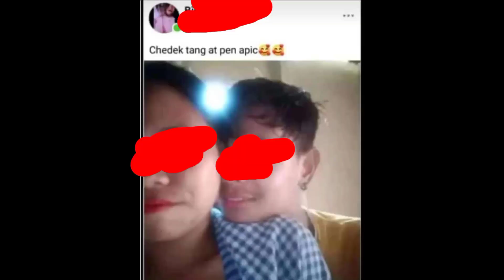Karbi Facebook Trending Caption||Viral Caption